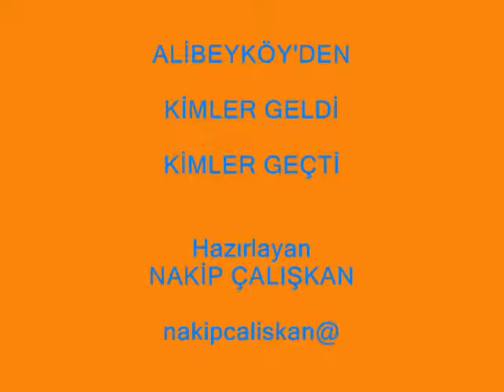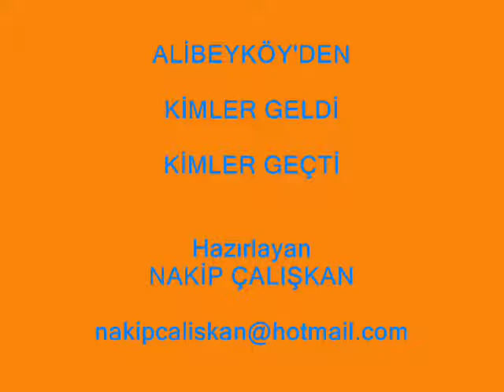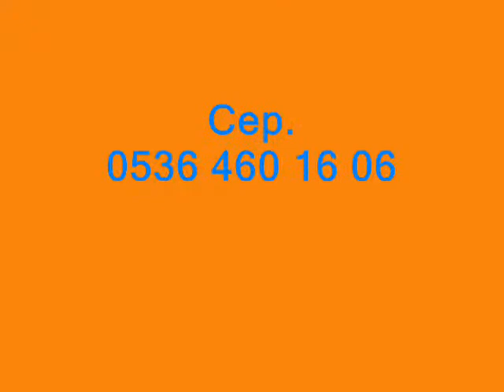Muhtelif Alibeyköy'lülerin Fotoğrafları - Alibeyköy